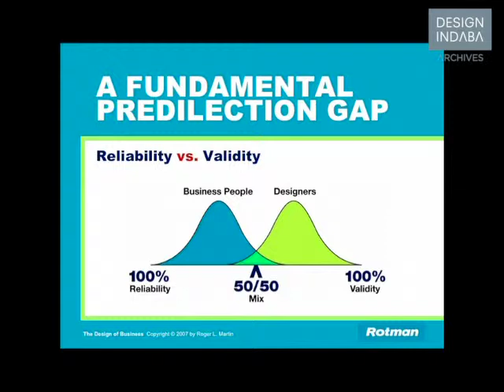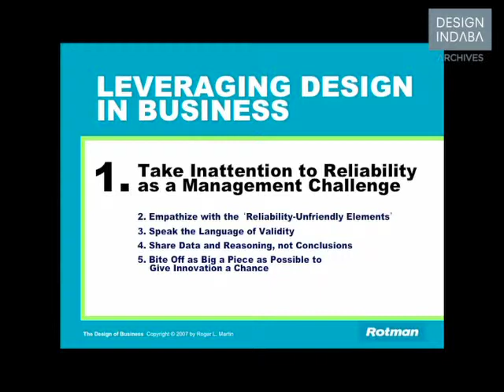Roger Martin on leveraging design in business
Dean of the Rotman School of Management at the University of Toronto and an author of several business books, Roger Martin specialises in the areas of global competitiveness, integrative thinking and business design.
At Design Indaba Conference 2007, Martin gave a lecture-like presentation on how design could be implemented into business and visa versa. He believes that at the heart of this integration lies the fundamental tension between reliability and validity.
The first part of Martin's presentation defines the differences between reliability and validity, setting a foreground for the implementation of both into the world of design and business.
Reliability, according to Martin, gives the same answer each time and is based on past events. Whereas validity answers a question that is being asked dependant on objectives and bias.
Reliability and validity trade off against each other. If something is more reliable then it sacrifices validity and when something is more valid it sacrifices reliability. This is the fundamental tension between design and business, says Martin.
Martin believes that business people and designers have a different orientation towards reliability and validity. "Business people want more reliability in order for producing a consistent outcome and to feel safe, whereas designers want more validity in order to have the freedom to produce something innovative and wonderful", says Martin. This different view then becomes the way people view the world and what they are pursuing.
The second part of Martin's presentation focuses on five steps designers can take to better manage what they wish to accomplish. In parallel, Martin also highlights five steps business people can take to work alongside designers in a more efficient and productive way.
What designers can do to design in hostile territories:
1. Take "design-unfriendliness" as a design challenge.
2. Empathise with "design-unfriendly" elements.
3. Speak the language of reliability.
4. Use analogies and stories.
5. Bite off as little apiece as possible to generate proof.
What business people can do to work better with designers:
1. Take inattention to reliability as a management challenge.
2. Empathise with the "reliability-unfriendly" elements.
3. Speak the language of validity.
4. Share data and reasoning, not conclusions.
5. Bite off as big apiece as possible to give innovation a chance.
These steps are fundamentally important for both designers and business people. Martin believes that if a business never incorporates validity and a possible change in the future then the business will eventually come to a halt, as there is no innovation present. At the same time if there is no reliability for designers they will not be able to design the most efficient model for the business, as they will not understand its structure and core elements.
The best business people and the best designers are the ones who understand the other side, says Martin.